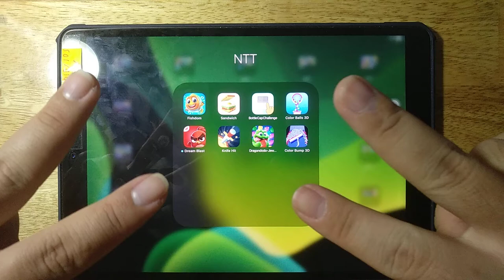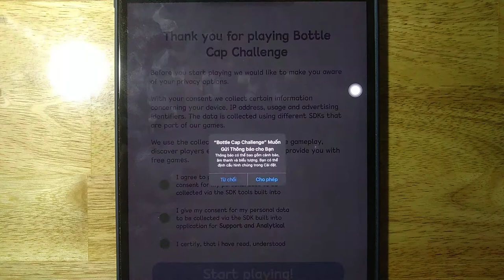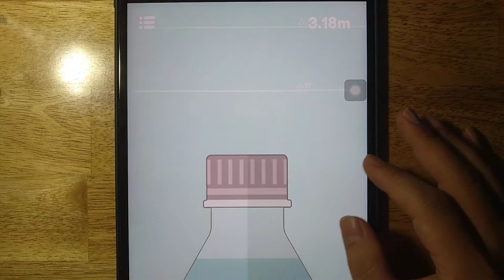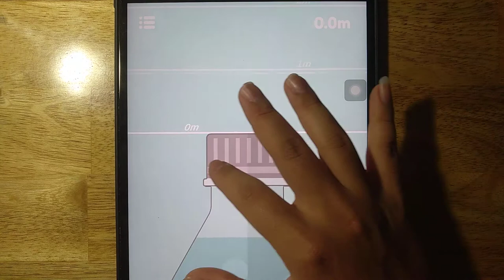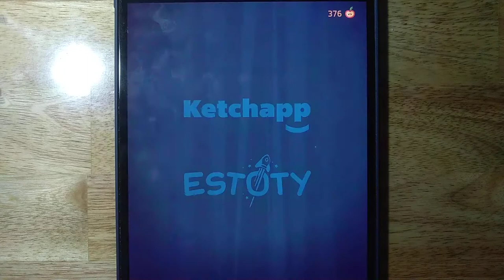Fishdom, Sandwich, Bottle Cap, Color Balls 3D, Dream Blast, Knife Hit, Dragon Dodo, Color Bump 3D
Android GamePlay
iOS GamePlay
iPad GamePlay
GamePlay Walkthrough